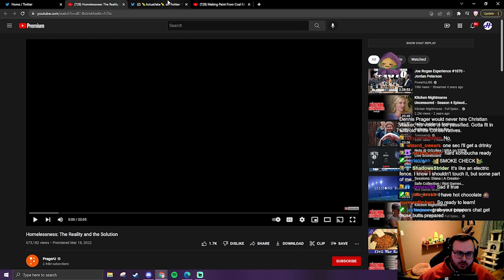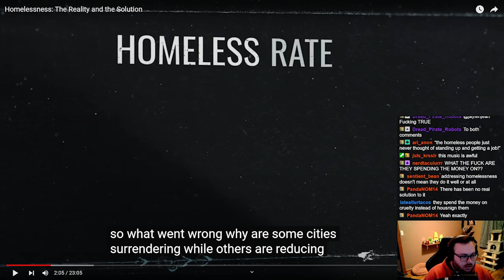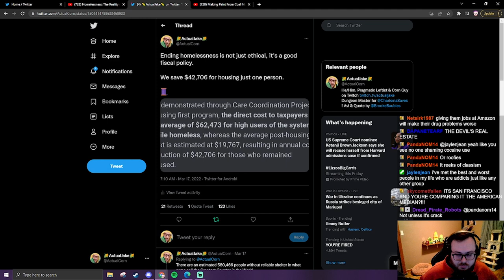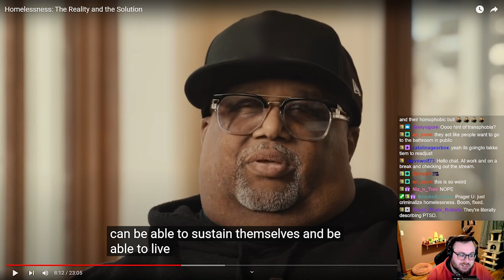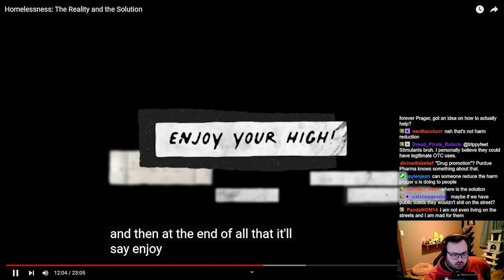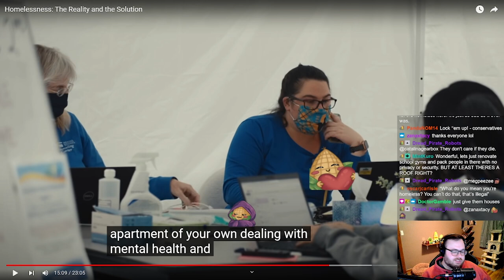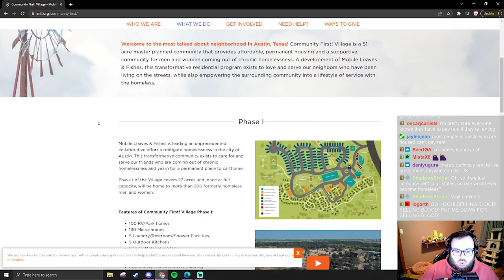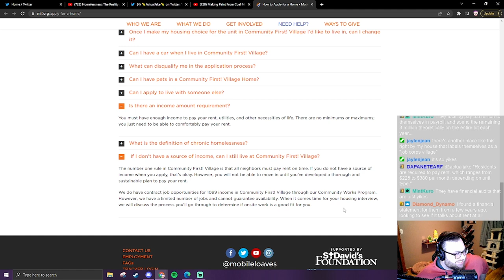PragerU Think Homelessness is a Drug